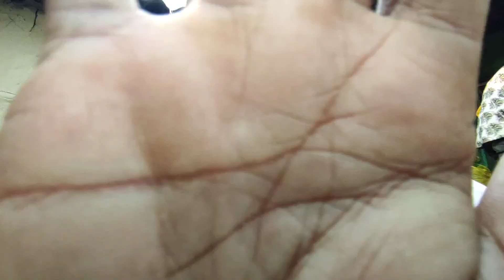Aaj Mera Ghar Me Kya Banta hai || आज मेरा घर में क्या बनता है😭 Suresh Wadekar vlogs